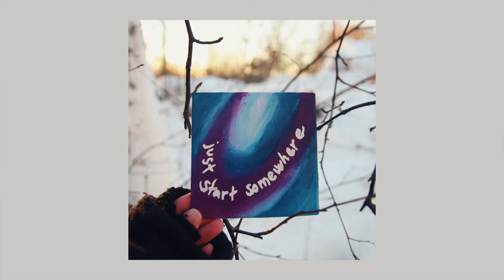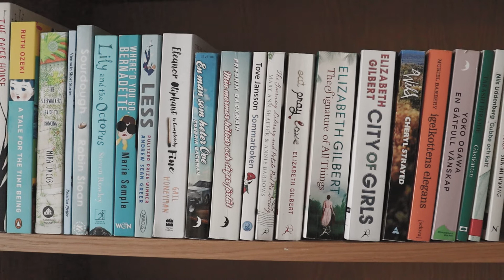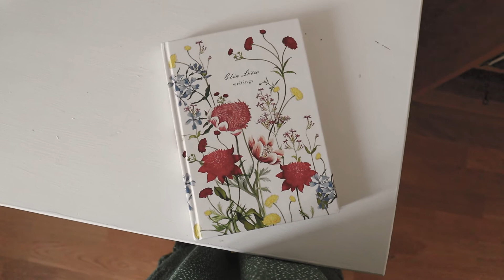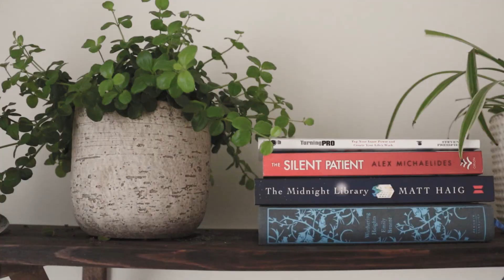Fear of Failure & Creativity: My Story And How I Spent One Year Facing My Creative Fears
Once upon a time, I didn’t dare call myself creative. In this video, I share my story of struggling with fear of failure in my creative work when I began my journey. How it held me back from writing the novel I dreamed of writing, and then eventually led me to spending a year facing my creative fears.

Fear of failure and perfectionism is a big source of creative blocks and feeling stuck. If fear and self-doubt is something you struggle with, I hope this video can inspire you, make you feel less alone and find some tools to try. Because all our creative voices matter!